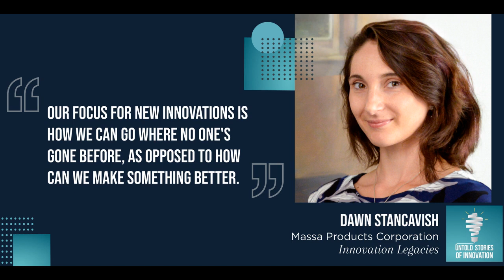Innovation Legacies with Dawn Stancavish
We speak with Dawn Stancavish, CIO and COO of Massa Products Corporation, about Massa’s journey from World War II hydrophones to cutting-edge sonic innovation. As a family company, Massa’s growth-focused mission is cultivated by passing down and building upon knowledge from the founder of the field himself. We discuss Massa’s impact throughout history in Navy ships, movie theaters, and bowling alleys while also touching on the importance of failure and collaboration in innovation. (Original Air Date: July 6, 2020)